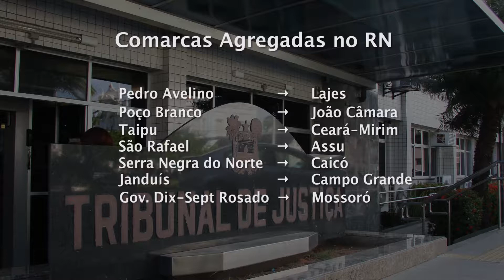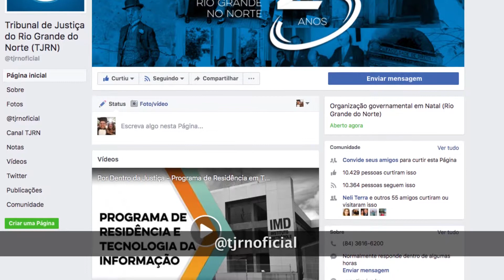Programa Justiça e Você nº 180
Nesta edição, o Justiça e Você destaca entrevista com o desembargador Gilson Barbosa, vice-presidente do Tribunal de Justiça do Rio Grande do Norte. Ele fala sobre as ações que levaram a vice-presidência do TJRN a alcançar a pauta zero, julgando cerca de dois mil processos no primeiro semestre de  2017. O programa mostra os principais debates do seminário “Novas Formas de Justiça, Novos Caminhos para a Sociedade, evento promovido pelo Tribunal de Justiça do Rio Grande do Norte para discutir, entre outros assuntos, conciliação, ressocialização de presos e audiência de custódia, como alternativas para solucionar conflitos e evitar novas ações judiciais.  Outro destaque é para realização de mais uma edição da campanha Justiça Pela Paz em Casa, que teve como principal ação a priorização do julgamento de processos referentes à violência doméstica e familiar.